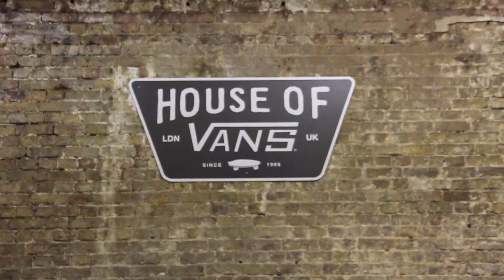House Of Vans London - Black Sheep Family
Black Sheep Family riders Jiri Bulin, Rob Smith and Rikk Fields tearing the House Of Vans a new one at the recent Vans Rowley Solos invitation day.

Massive thanks to Vans Europe for making it happen.

Filmed and edited by Phil Harvey.